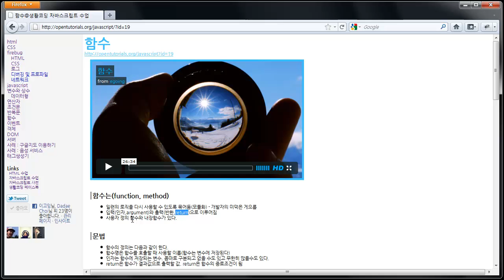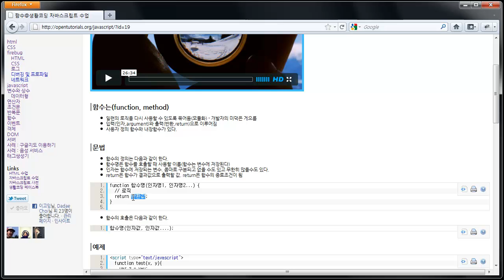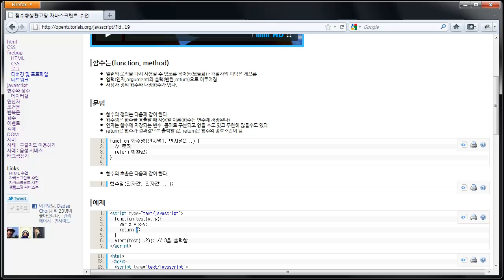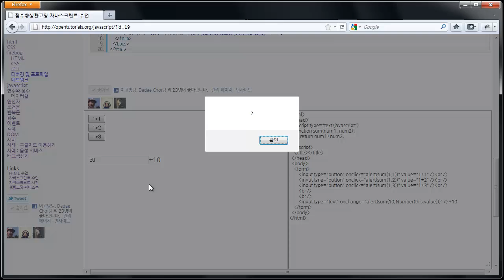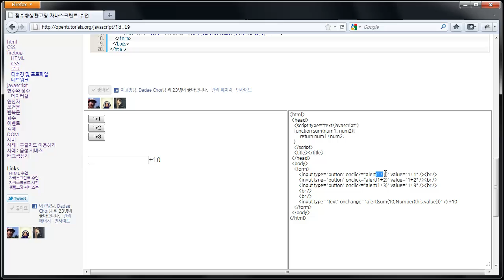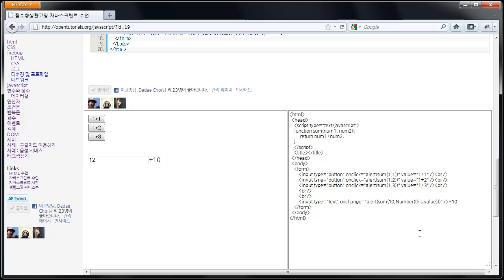자바스크립트 함수